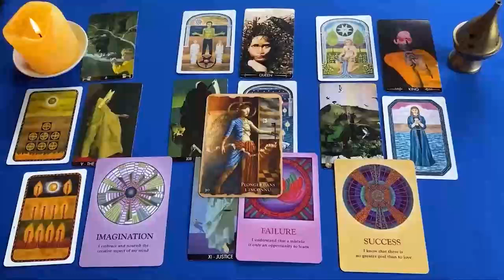CAPRICORNIO REGRESA A TI❗😱 ESTA PERSONA PIENSA VOLVER MUY PRONTO❗😍 AMOR CAPRICORNIO OCTUBRE 2024